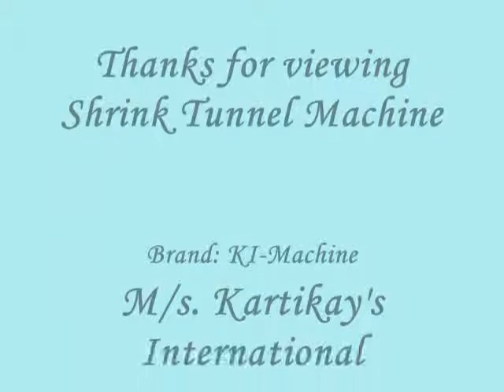Shrink Tunnel Machine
THIS IS A SEMI AUTOMATED SHRINK WRAP TUNNEL MACHINE FOR PACKED BOTTLES, BOX, TREY ETC.THIS IS A FULLY CUSTOMIZE MACHINE ACCORDING CUSTOMER DEMAND AND PRODUCT SIZE.

REGARDS
KI-MACHINES
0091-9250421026